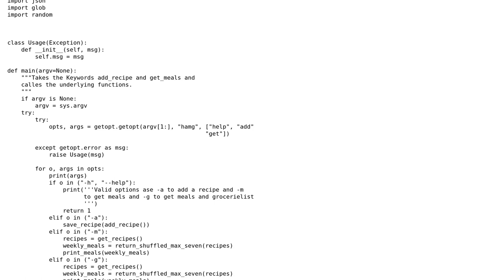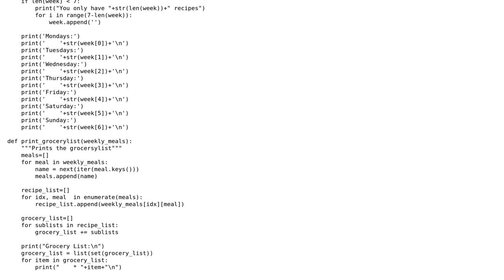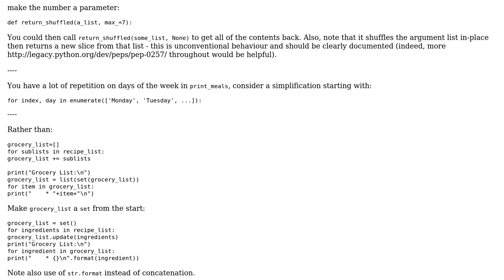Meal plan for the week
With thanks & praise to God, and with thanks to the many people who have made this project possible! | Content (except music & images) licensed under CC BY-SA | Music | Images & others | With thanks to user Maximilian Kindshofer user jonrsharpe user Heslacher and the Stack Exchange Network Trademarks are property of their respective owners. You are responsible for your own actions.